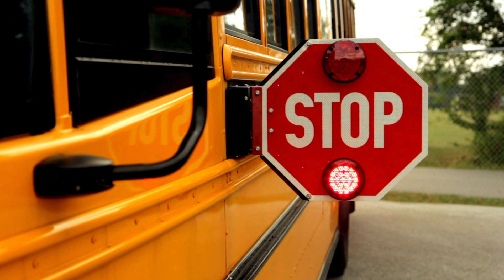The Wheels on the Bus Go Round and Round - Nursery rhymes | kids songs